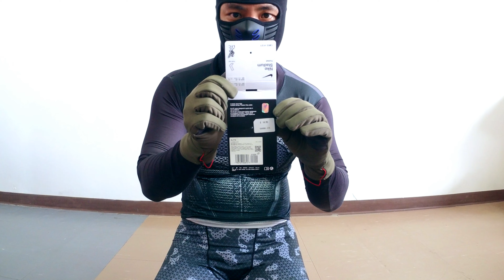Review Sock [4K/2160p-60fps] : Nike - Liverpool F.C. Third Soccer Socks 2022/2023 [ Size : XL ]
Review Sock [4K/2160p-60fps] : Nike Soccer Sock - Liverpool F.C. Third Soccer Socks 2022/2023 [ Size : XL ] - Shoot By Insta360 ONE R 1-Inch Edition